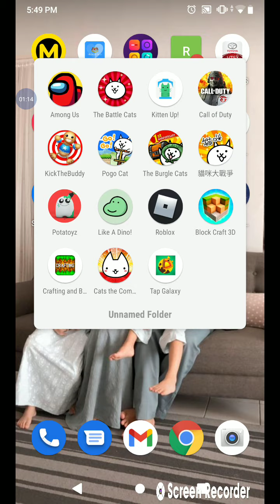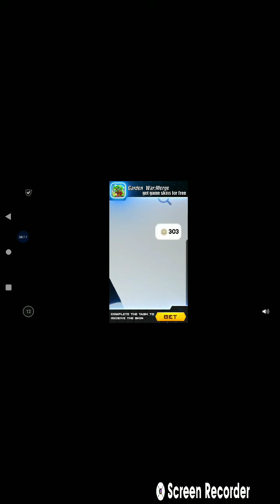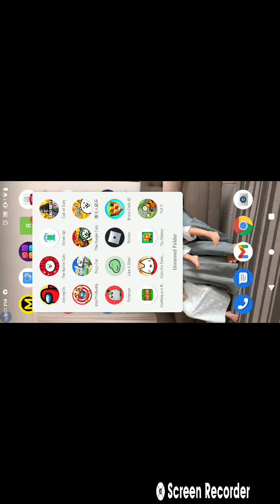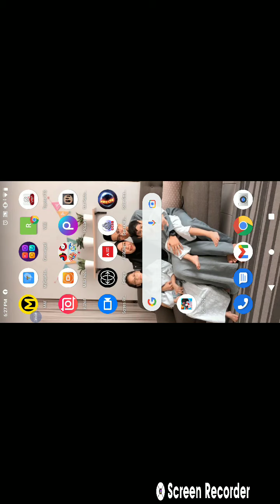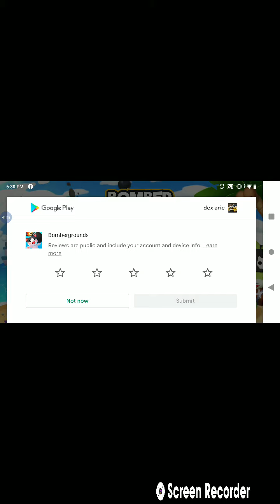godzila vs cats